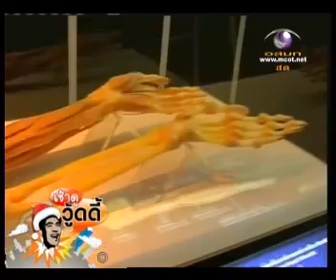Woddy Show.flv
The Body Show Asia Tour - Bangkok on Woody Show